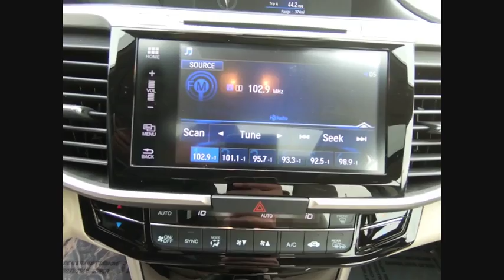2017 Honda Accord Oak Lawn IL PLC9479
2017 Honda Accord Hybrid EX-L

**2017 Honda Accord Hybrid EX-L Certified** Black 2.0L 4-Cylinder DOHC 16V i-VTEC FWD *Honda Certified Pre-Owned*, *One Owner-Clean Carfax*, *Handsfree Bluetooth*, *Back Up Camera*, *USB Port*, *Moonroof*, *Leather*, 2.0L 4-Cylinder DOHC 16V i-VTEC, Ivory Leather, ABS brakes, Exterior Parking Camera Rear, Front fog lights, Fully automatic headlights, Heated door mirrors, Heated Front Bucket Seats, Leather-Trimmed Seats, Memory seat, Power driver seat, Power moonroof, Power passenger seat, Steering wheel mounted audio controls, Traction control. HondaTrue Certified Details:brbr * Vehicle Historybr * 182 Point Inspectionbr * Roadside Assistance for the duration of the Certified Pre-Owned Limited Warranty. Up to two complimentary oil changes within the first year of ownership. SiriusXM 90-Day Trialbr * Roadside Assistancebr * Powertrain Limited Warranty: 84 Month/100,000 Mile (whichever comes first) from original in-service datebr * Limited Warranty: 12 Month/12,000 Mile (whichever comes first) after new car warranty expires or from certified purchase datebr * Transferable Warrantybr * Warranty Deductible: $0brbrDeal with the best! Ed Napleton Honda of Oak Lawn-South Chicagoland's # 1 Honda Dealer-Over 500 Vehicles in stock! Please Note: We strongly urge that you call us at the number listed (rather than emailing), and to definitely call us before you come in (just to make sure that we still have the vehicle that you are interested in) !!! We invite you to GOOGLE us as well, to see the many wonderful 5 STAR reviews we've earned !!! Reviews:br * Best-in-class fuel economy; quick acceleration for a hybrid; cabin has plenty of room for adults; reassuring handling when going around turns; many advanced driver safety aids come standard and are complemented by strong safety scores. Source: Edmundsbr49/47 City/Highway MPG Awards:br * 2017 KBB.com 10 Most Awarded Brands * 2017 KBB.com Brand Image Awardsbr2016 Kelley Blue Book Brand Image Awards are based on the Brand Watch(tm) study from Kelley Blue Book Market Intelligence. Award calculated among non-luxury shoppers.  Kelley Blue Book is a registered trademark of Kelley Blue Book Co., Inc.